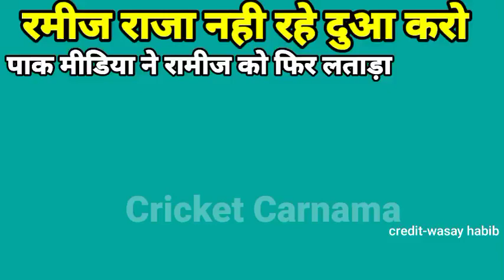रमीज राजा नही रहे दुआ करो -पाक मीडिया। ramij raja removed from PCBchairman pak media on india latest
Ramij raja nhi rhe dua karo says pak media after fire of ramij raja from PCB chairmanship

plalist

CRICKET CARNAMA shows the extent to which the Pakistani media's debates and discussions about Indian cricket and bcci. If you see, everyday they debates about India are mostly idiotic and some are genuine. You can watch latest hindi news, breaking news in hindi, current hindi news, cricket news in hindi etc. So, enjoy the debates and discussions.
We should support our PM Shri narendra modi.